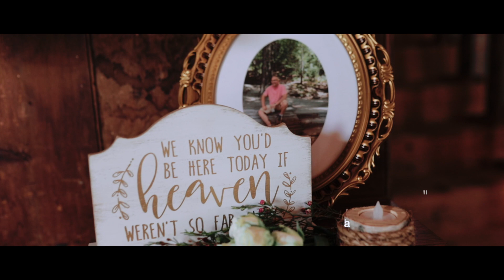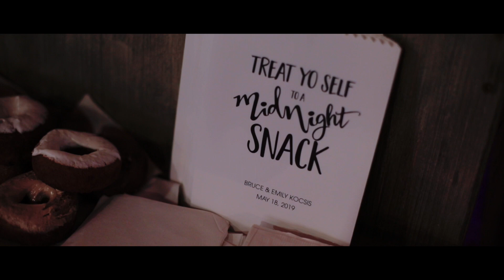This Bride's Story About Her Father Will Give You Chills | Centrebrook Farm Wedding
Emily + Bruce | Centrebrook Farm Willow Hill, PA | Wedding Highlights |  5.18.19

"If you are really watching over me let me see a cardinal...the next day I go to get my makeup done and she swatches 5 lipsticks...I'm super attracted to this one what's the name of it?...CARDINAL"

Emily's father who had passed away, is obviously still with her to this day, loving and guiding both Emily and Bruce along in there marriage.
WATCH THE VIDEO to witness true LOVE, LAUGHTER, and HAPPINESS!!!

A huge shout out to Nick Spinelli for coming all the way from New Jersey to get the beats on point and everybody out on the floor!

Thanks to the amazing TEAM that were a part of this:
Venue: Centrebrook Farm Barn Rentals
Wedding Coordinator: Taryn Renee Weddings
Hair/Makeup: Merle Norman Cosmetics of Chambersburg, PA/ Hagerstown, MD
Dress: Hayley Paige J&B Bridals
Flowers: Pudges Pretty Posies Sherry Harris
Lavender: Spring Run Greenhouse
Catering: Fannettsburg Inn (FBI)
Cake: Barb Newton
Decor: Shabby Chic Event Rentals
Tables/chairs: Country Creek Farmhouse Tables
Dj: SCE Event Group Nick Spinelli
Photographer: Cathy Miller Adams
Videographer: Keen Imagery

Getting Married And Want Us To Tell Your Story?